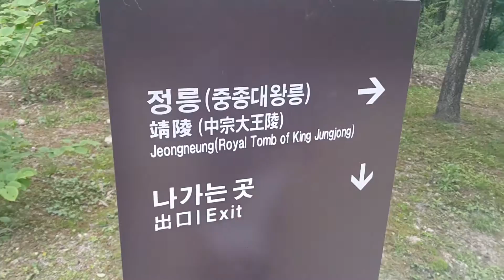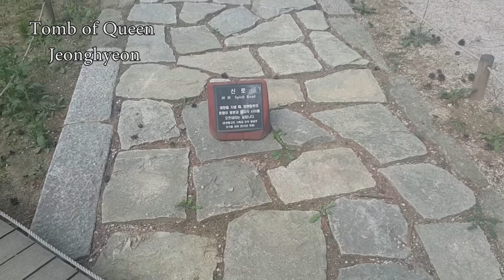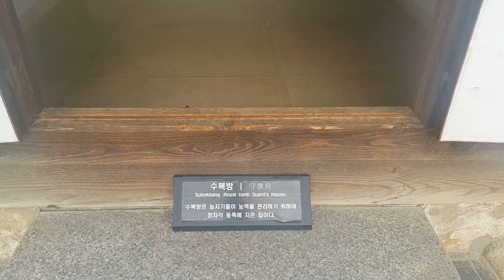The Tomb of Seolleung and Jeongneung